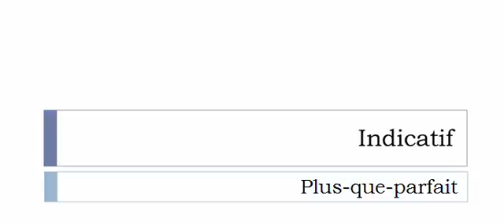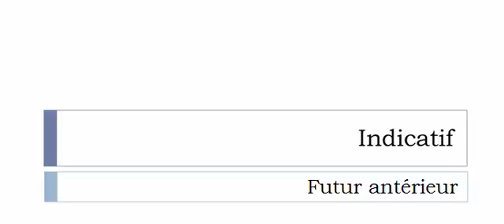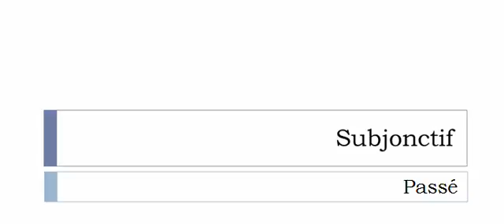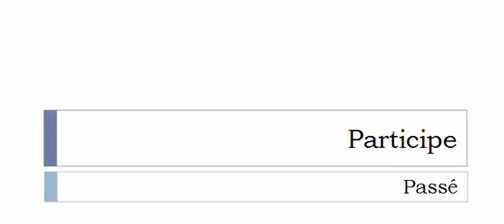เรียนรู้ภาษาฝรั่งเศส = การผันคำกริยา = Tuiler